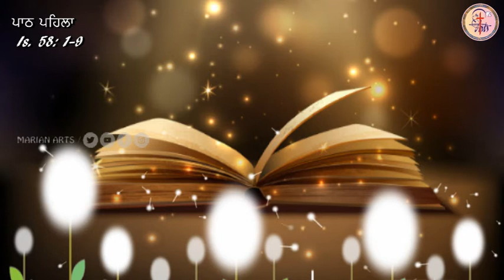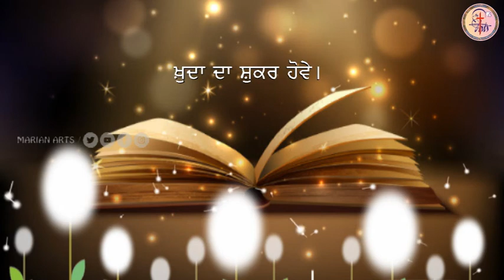ਅੱਜ ਦਾ ਪਾਠ || 19-02-2021 || Readings of the Day || Season of Lent || Marian Arts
Marian Arts is a creative portal that involves evangelizing the world through the means of Social Media.

Click on the below link to join the Marian Arts WhatsApp Group:

ਮਾਰੀਅਨ ਆਰਟਸ ਵਟਸਐਪ ਗਰੁੱਪ ਵਿੱਚ ਸ਼ਾਮਲ ਹੋਣ ਲਈ ਹੇਠਾਂ ਦਿੱਤੇ ਲਿੰਕ 'ਤੇ ਕਲਿੱਕ ਕਰੋ: